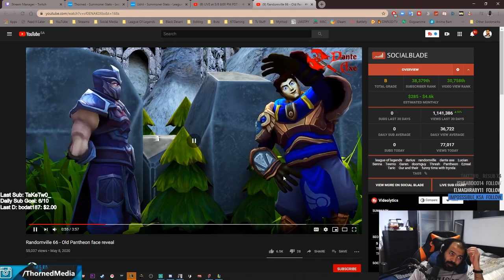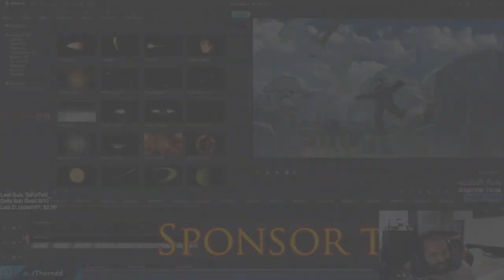المدمر يدمر- ليق اوف لجندز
لقطات مضحكة لليق اوف لجندز